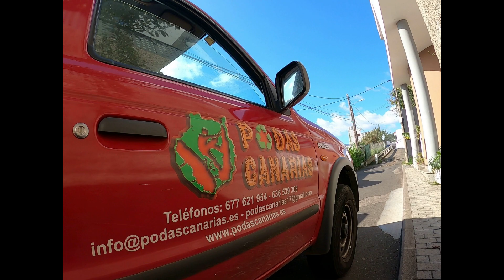PODAS CANARIAS, EMPRESA ESPECIALIZADA EN ARBORICULTURA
Mi información personal:
Técnico en Agroecólogia y Técnico Superior en Paisajismo y Medio rural.
Pueden contactar conmigo para cualquier duda.